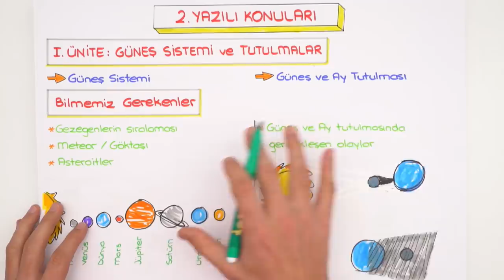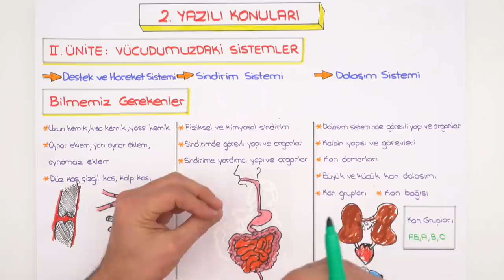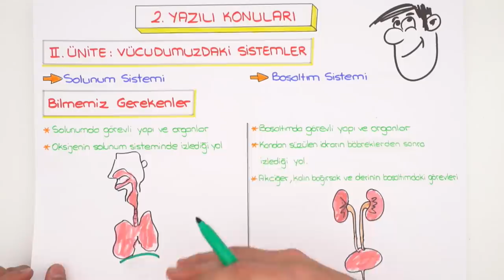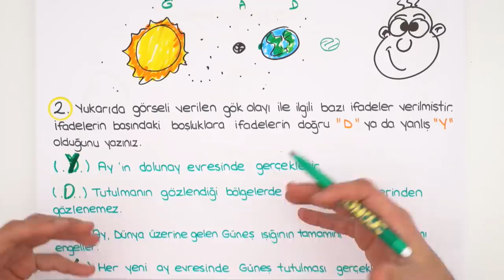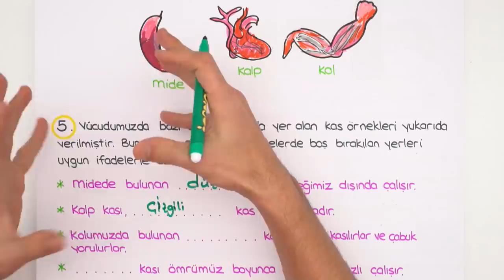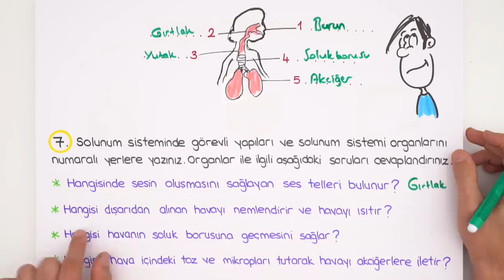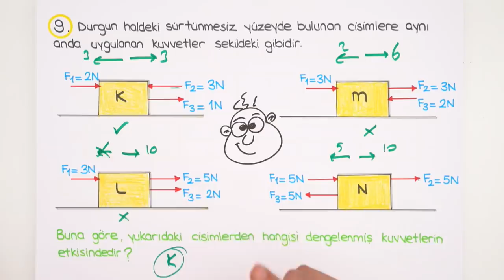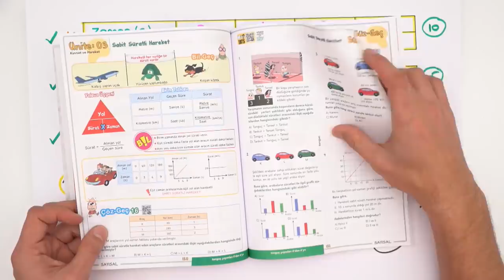6. Sınıf Fen Bilimleri | 1. Dönem 2. Yazılıya Hazırlık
1.Dönem 2.Yazılı Kampı başladı! YazılıKampı MEB kazanımlarına ve öğretmenlerin konu işleyiş sırasına göre hazırlandı. 6. sınıflar, fen sınavına girmeden önce mutlaka bu videoyu izlemelisin! Seni sınavlara bomba gibi hazırlıyoruz. 😎